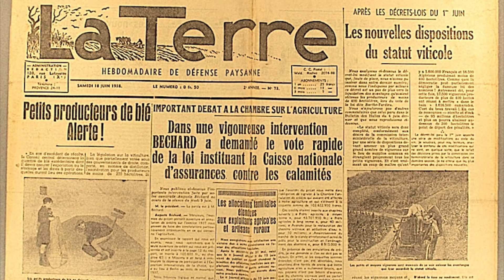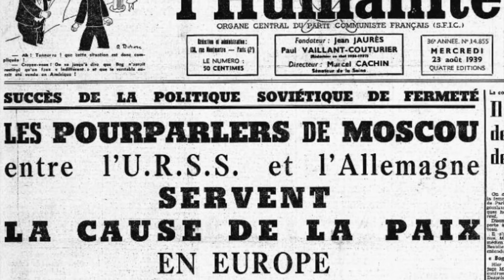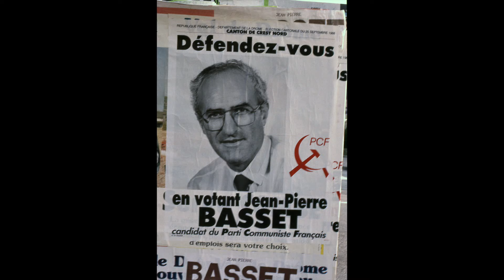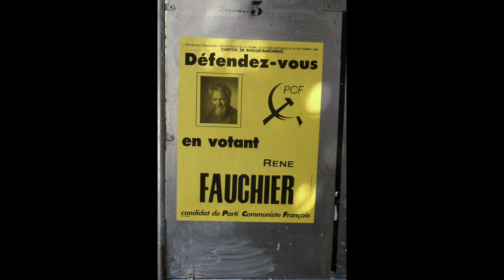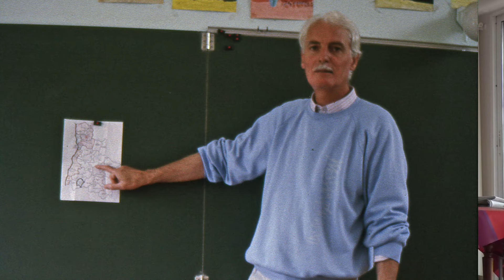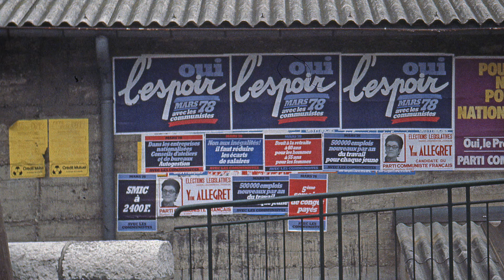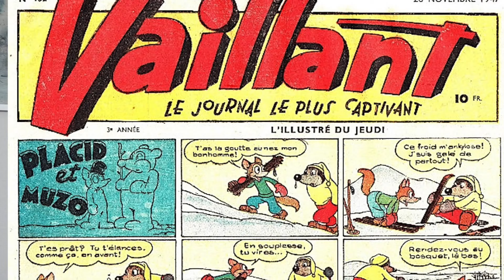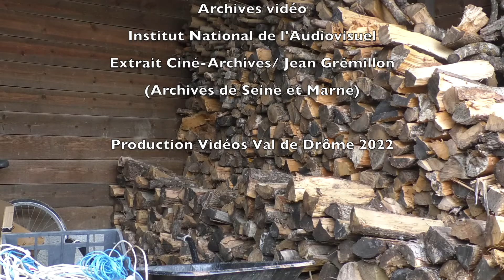Aux premiers temps de l'agriculture biologique: Pierre Gautronneau, vert et rouge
Dans le Diois (Drôme) Pierre Gautronneau fut un pionnier de l'agriculture biologique. Elle est désormais suffisamment ancienne pour qu'on pense à faire son histoire. Mais le Diois où il vit, on est volontiers frondeur et même parfois communiste. C'est le cas de ce pionnier qui se trouve ainsi "vert" et "rouge".
Vidéos Val de Drôme bénéficie du soutien du programme européen Leader.